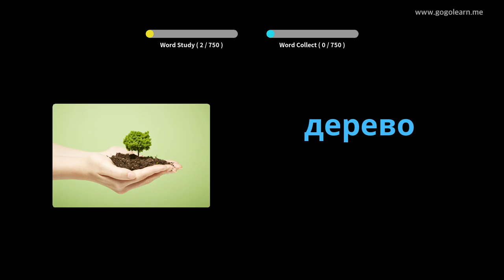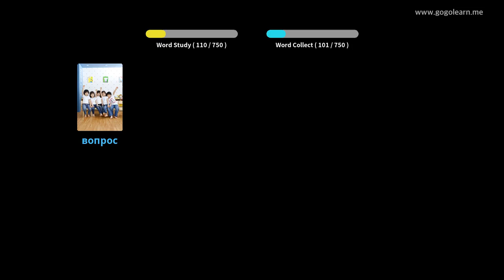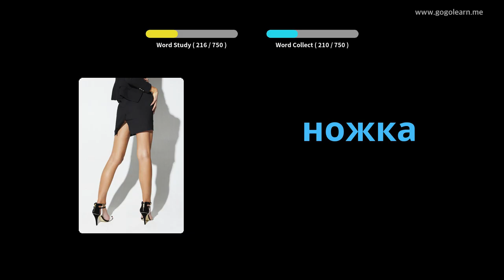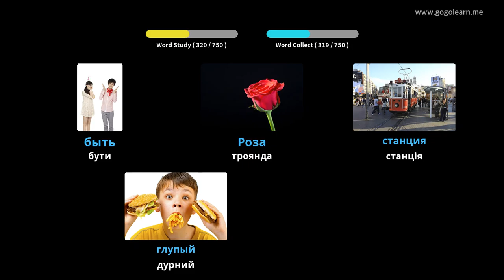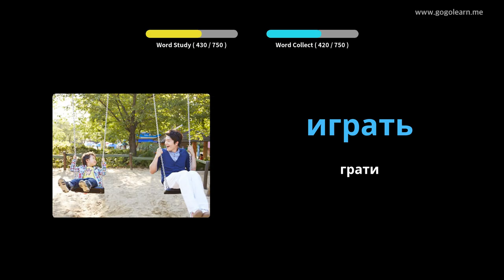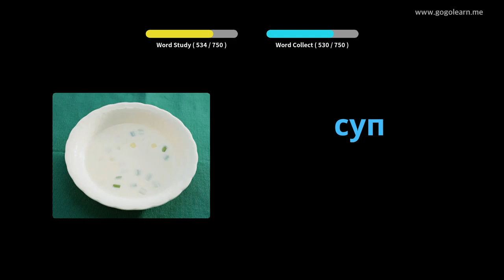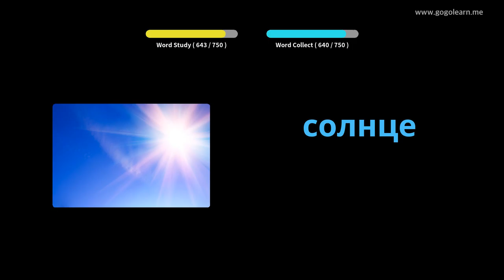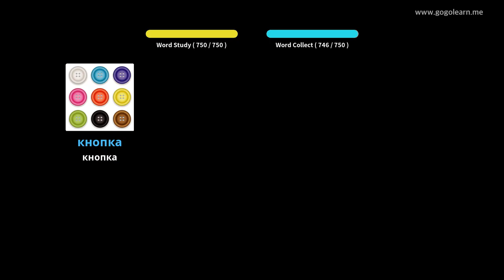Діти російської лексики | Golearn